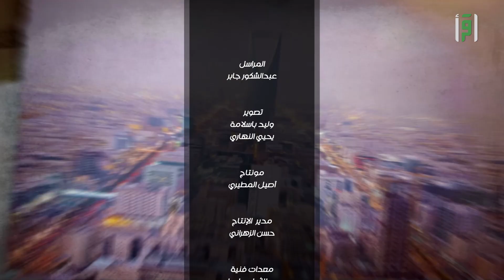حفل افتتاح معرض مشروعات مكة المكرمة الرقمي - المراسل عبد الشكور السلمي